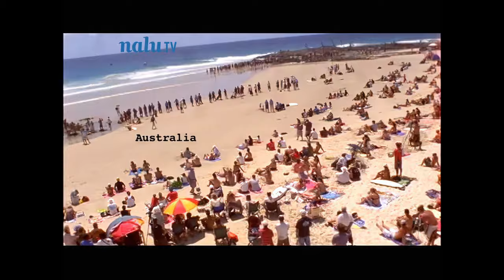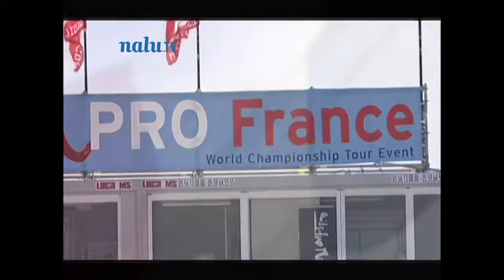2005 ASP World Tour Rookie Year: What's It Like? Ask the Surfers…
2005 Rookie of the Year Fred Patacchia Jr. and his ASP World Surfing Tour friends are interrogated and asked questions.  This is some footage from the 2006 movie - Freddy P. Project: Interrogation.  STREAMING on Nalu.TV

STREAM NOW
Freddy P. Project: Interrogation
Directed by Fred Patacchia and Craig Hoffmann
BONUS: 30 minutes of extras included
From the air drops, huge Pipeline, hip-hop, and impossible sections made, to the cast of characters, "The Freddy P Project" has all its bases covered. It does what a surf movie is supposed to do: make the viewer want to run from the couch to the surf as soon as the credits start rolling.
Running Time: Film 32 Minutes
Bonus Footage: 30 Minutes
Released: 2006

Nalu is Curating the archives of legendary cinematographers and filmmakers. Nalu TV is remastering and streaming classic surfing films. Nalu Films is creating new content from the Nalu Vault: a massive library of historical films, footage, and photographs.

Nalu TV Streaming Movies
Nalu Films Creating Content
Nalu Vault Curating Archives

ALSO STREAMING ON NALU.TV
Searching for Tom Curren, a film by Sonny Miller
25th Anniversary Remastered in Memory of Sonny Miller (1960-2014)